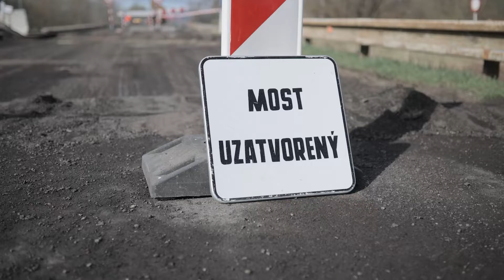Most Sírnik 1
Košický samosprávny kraj začal s komplexnou rekonštrukciou mosta cez rieku Ondava pri obci Sirník (okr. Trebišov), ktorý je v havarijnom stave. Práce by mali trvať do novembra tohto roka, z krajského rozpočtu si to vyžiada 4,1 milióna eur.